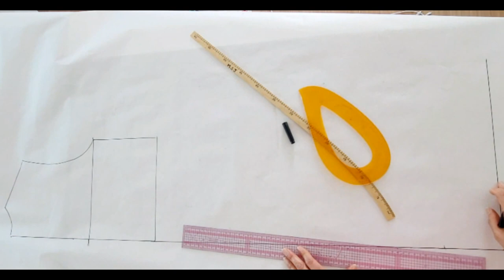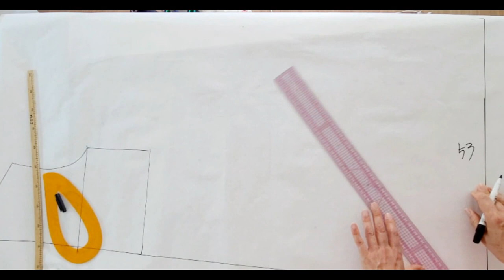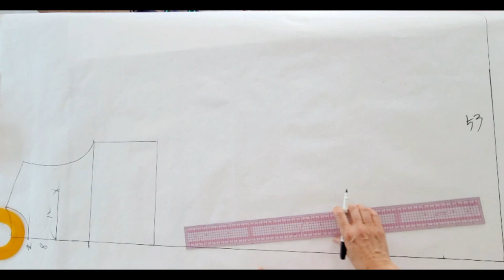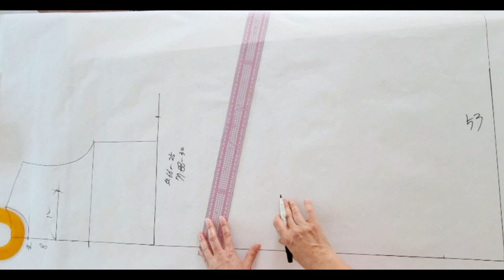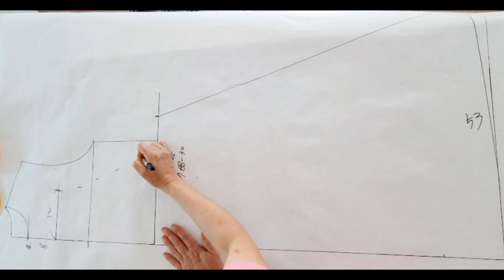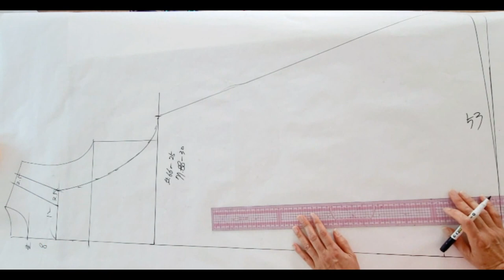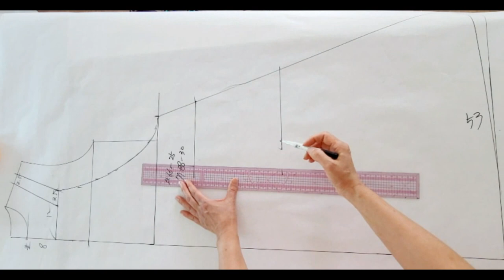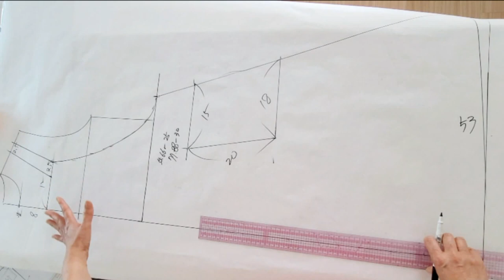(eng) 어깨끈, 원피스 앞치마 만들기 1편(앞판패턴)/ Dress Apron Making Part 1 (Front pattern)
-This is a video of making a one-piece apron.
- Sewing machine beginners can watch it.
-원피스형 앞치마를 만드는 영상입니다.